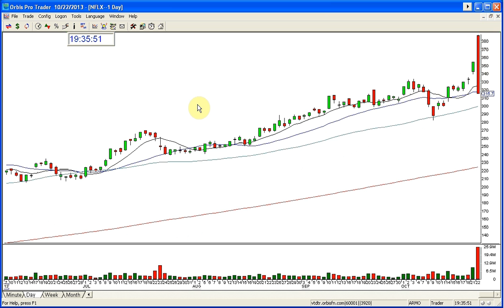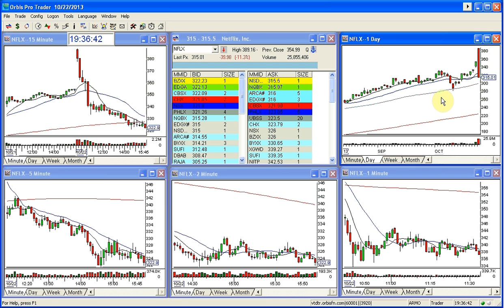NFLX BULLISH GAP FAILURE 10 22 2013